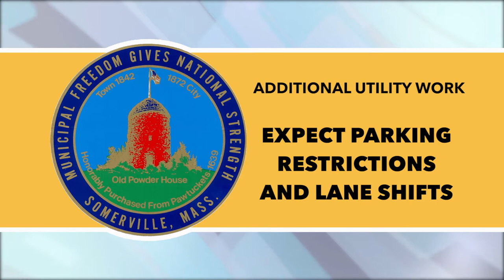Construction Update - Week of October 28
A construction update for the week of October 28 provided by the City of Somerville and read by Somerville Media Center.